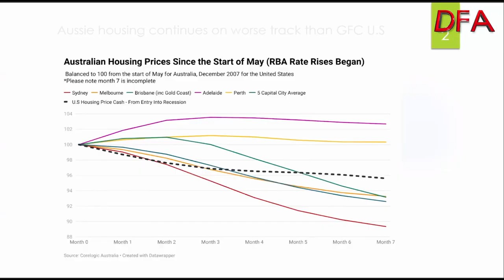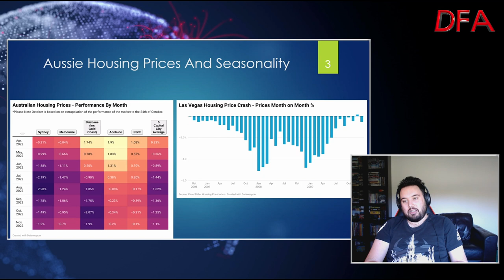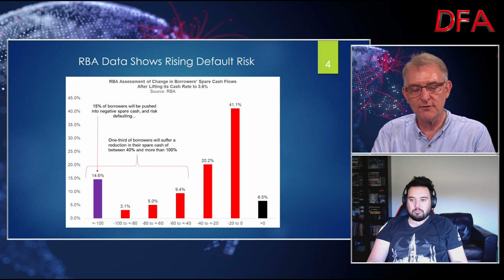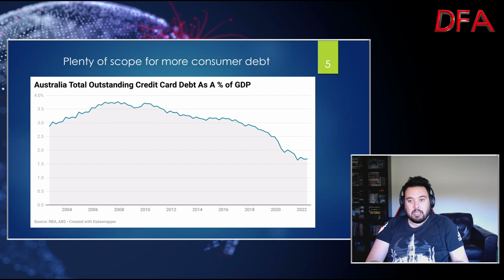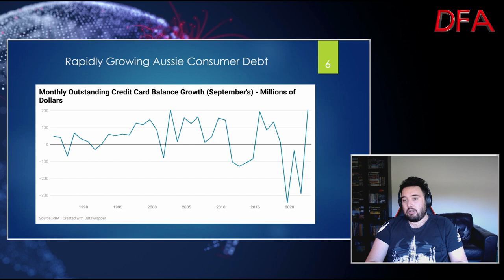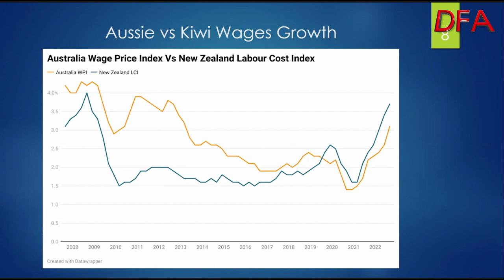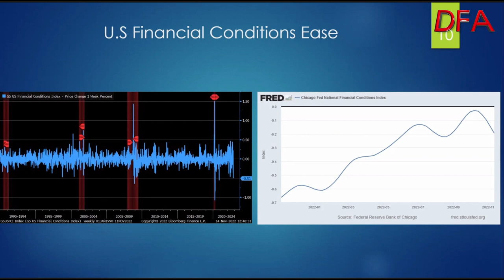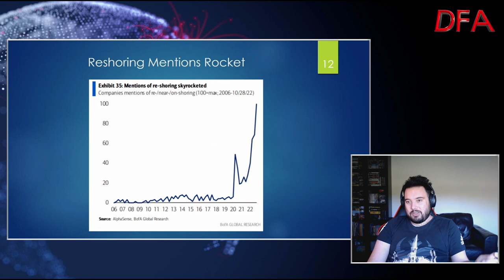The Busted Flush Is A Real Thing! With Tarric Brooker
Another Friday canter through Tarric's latest slides, as we look at the disconnect between monetary policy and real life. Is Australia somehow different?